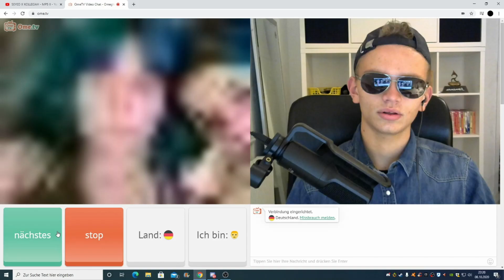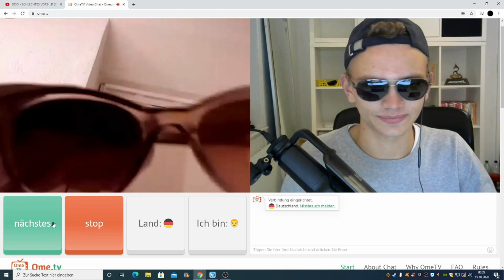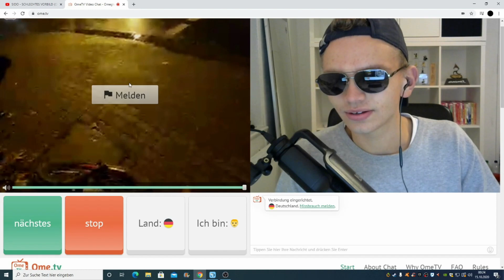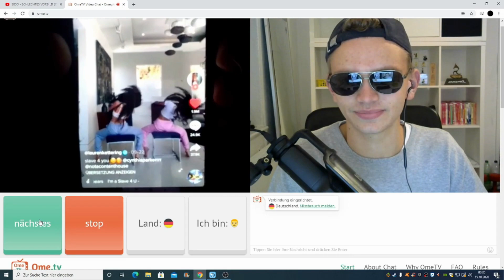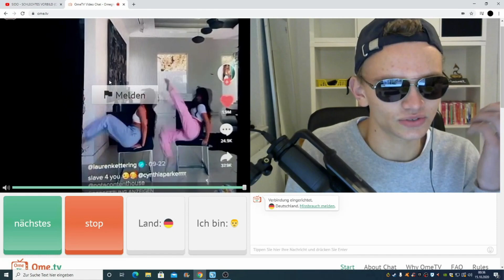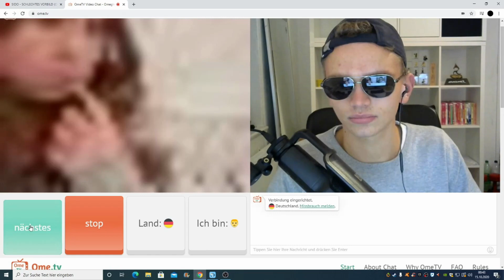ANMACHSPRÜCHE, die von WISH BESTELLT wurden | Omegle Chatroulett OmeTV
MUSIK: Meistens ist die Musik von NCS, dennoch manchmal von anderen Produzenten!

ICH HOFFE DIR HAT DAS VIDEO GEFALLEN! WENN DU IDEEN HAST; WAS ICH ALS NÄCHSTES VIDEO MACHEN KÖNNTE, schreibe es einfach in die KOMMENTARE!

ANSONSTEN WÜNSCHE ICH DIR NOCH EINEN SCHÖNEN TAG!